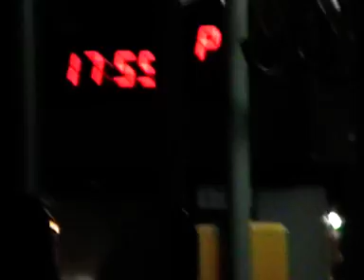Jízda kloubovým autobusem na lince 133 v úseku Černokostelecká - Depo Hostivař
Karosa B 741 (podtyp B 741.1908) ev. č. 6013 s oranžovými sedačkami. Natočeno 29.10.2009.